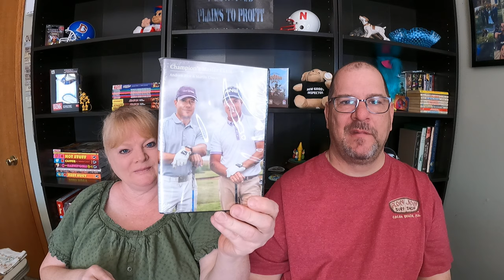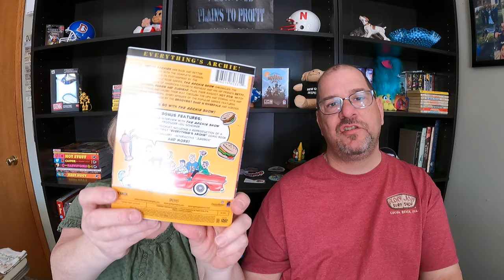Sometimes selling items for little to no money is more satisfying than selling on eBay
Garage sale is over, time to reorganize and get our business routine back on track. But we want to share a couple stories that explain why we enjoy "re-homing" items vs "reselling" We also show what sold on eBay over the weekend.

0:00 Intro
4:13 Our new filming spot
5:30 Stories of why we enjoy re-homing items
11:33 What sold on eBay
20:33 Outro